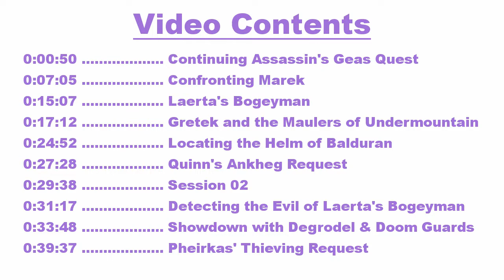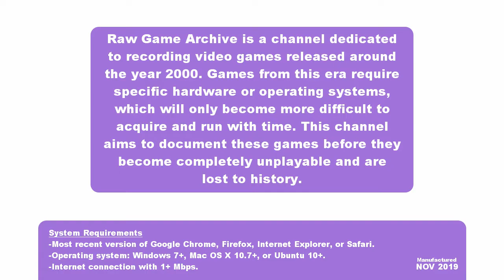Baldur's Gate - Part Twenty Three of the Campaign [Original Game, No Commentary]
Continues the Baldur's Gate campaign, played on a PC and presented without commentary. This is the original version of the game, not the enhanced edition. This video contains:
0:00:50 Continuing Assassin's Geas Quest
0:07:05 Confronting Marek
0:15:07 Laerta's Bogeyman
0:17:12 Gretek and the Maulers of Undermountain
0:24:52 Locating the Helm of Balduran
0:27:28 Quinn's Ankheg Request
0:29:38 Session 02
0:31:17 Detecting the Evil of Laerta's Bogeyman
0:33:48 Showdown with Degrodel & Doom Guards
0:39:37 Pheirkas' Thieving Request